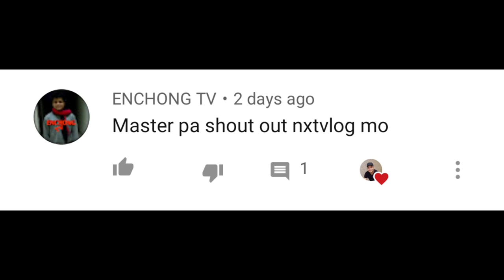PAPANO GUMAWA NG PALOCHINA TABLE l TABLE PALLET l ANTIPOLO VLOG#101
Wazzup mga sadik!! eto na yung bago nating project sa mga gustong mag pa customize jan dito nalang tayo sa page ko mag usap at pa follow na din salamat mga sadik

how to make coffee table from pallets,
how to make small table from pallets,
how to make picnic table from pallets,
how to make study table from pallets,
palochina table,
palochina wall design,
palochina wood,
palochina tree,
palochina bed frame,
palochina cabinet,
palochina plant stand,
palochina varnish,
palochina tables and chairs,
palochina bed,
palochina bench,
palochina bed frame design,
palochina bed frame philippines,
palochina bakod,
palochina bunk bed,
palochina bench design,
palochina computer table,
palochina chair,
palochina ceiling design,
palochina coffee table,
palochina chair design,
palochina chairs and tables,
diy palochina cabinet,
palochina diy,
palochina door,
palochina double deck,
palochina door design,
palochina dining table,
palochina design,
palochina divider,
palochina desk,
palochina philippines,
palochina furniture,
palochina fence,
palochina for sale,
palochina furniture designs,
palochina flooring,
palochina food cart,
palochina finishing,
palochina folding table,
palochina gate design,
palochina guitar,
palochina gate,
palochina house design,
palochina house,
palochina haspe,
palochina herbal plant,
palochina ideas,
palochina manila,
palochina kitchen cabinet,
palochina kusot,
palochina leaves,
palochina loft bed,
palochina la mesa,
palochina leaves benefits,
palochina lumber,
palochina price list philippines,
palochina mini bar,
murang palochina,
masilya sa palochina,
magkano ang palochina,
palochina vs mahogany,
bilihan ng palochina,
presyo ng palochina,
palochina or mahogany,
price of palochina wood,
what is palochina,
palochina plant rack,
palochina plant box,
palochina price philippines,
palochina paint,
palochina project,
palochina plant,
palochina plywood,
palochina board,
palochina rack,
palochina shoe rack,
diy palochina plant rack,
palochina tv rack,
palochina wood review,
palochina sofa,
palochina shelves,
palochina sala set,
palochina study table,
palochina sofa design,
palochina sofa bed,
palochina sanding,
palochina table designs,
palochina tv stand,
palochina dining table design,
upuan palochina,
palochina vs plywood,
palochina vs coco lumber,
palochina vs good lumber,
palochina wood stain,
palochina wall,
palochina wood varnish,
palochina wood working,
palochina wall divider,
palochina wood table,
palochina price,
palochina 2x2,
palochina 2x2 price
how to make a table with pallet wood